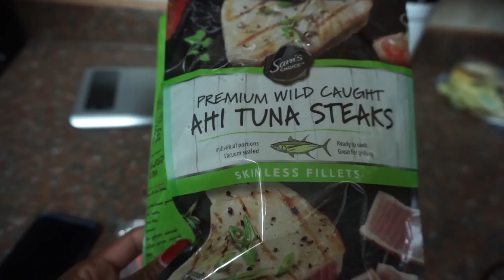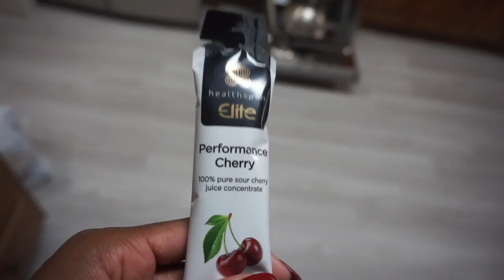DAY IN THE LIFE OF AN OLYMPIC ATHLETE! | Cindy Sember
Come along on a day in my life as an Olympic Athlete! I share behind the scenes of my workouts, what I eat, and I how recover!

What is something you guys would like to see more of in the new year?